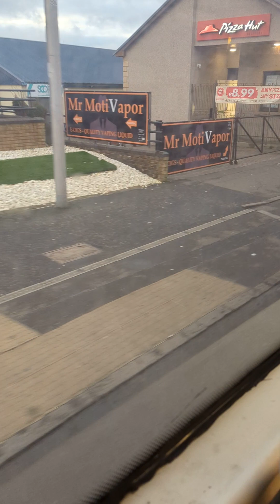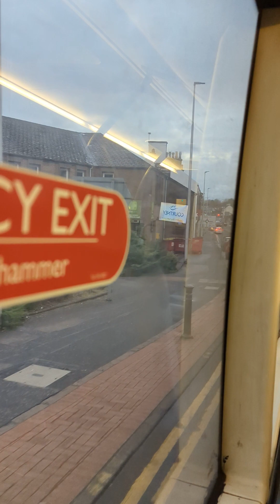OPTARE SOLO RIDE